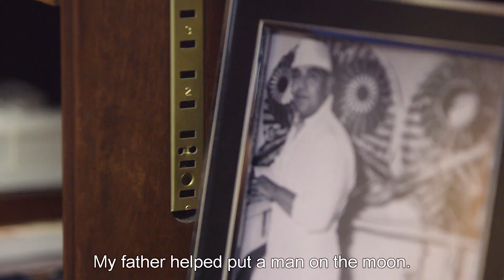I Am IH: A Rewarding Career Path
What is "industrial hygiene"? What kind of careers are available in this profession? Hear from 3 different IHs talk about how rewarding this career path is for them.